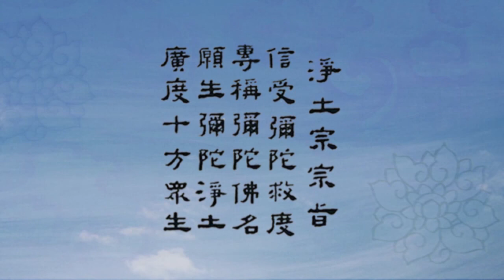《讚阿彌陀佛偈》講記05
2017年6月25日，淨宗法師開始繼續講解淨土宗系列祖典之曇鸞大師《讚阿彌陀佛偈》。此為現場講法高清視頻，弘願寺平台已開始連載，希望廣大蓮友及時跟進學習，南無阿彌陀佛。

《讚阿彌陀佛偈》概要及大經對照文下載地址： 蓮友們可以下載並打印後，對照視頻學習。